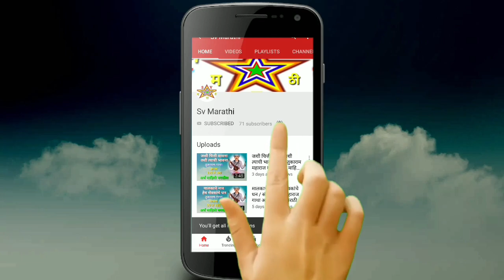संकष्टी चतुर्थी विशेष प्रवचन मराठी / ओंकार प्रधान रूप गणेशाचे / tukaram Gatha abhang mahiti Marathi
नमस्कार मित्रांनो आज आपण संकष्टी चतुर्थी विशेष प्रवचन मराठी मध्ये जाणून घेऊ ओंकार प्रधान रूप गणेशाचे हा तुकाराम महाराज गाथा अभंग विषयी संपूर्ण माहिती पुरुषोत्तम भेरे महाराज यांच्या प्रवचनातून आज आपण जाणून घेऊ.
tukaram Gatha abhang mahiti Marathi
sant tukaram maharaj gatha abhang pravachan Marathi
purushottam bhere maharaj yanche pravachan Marathi